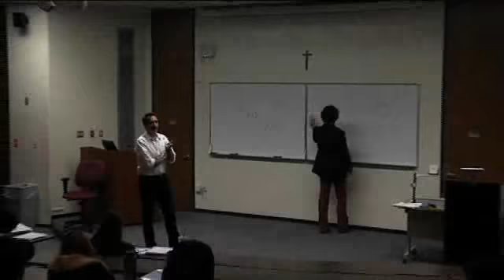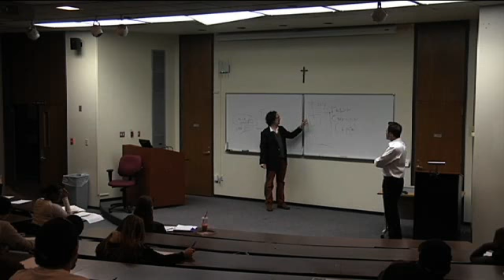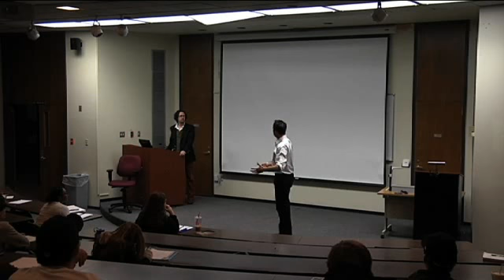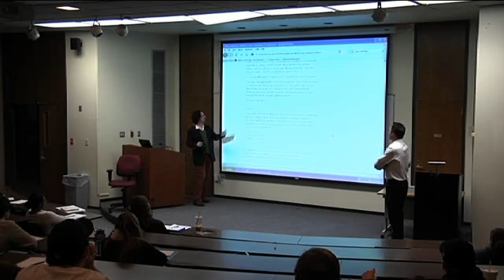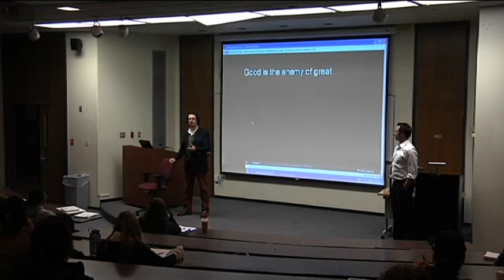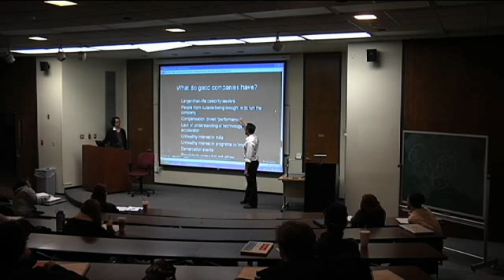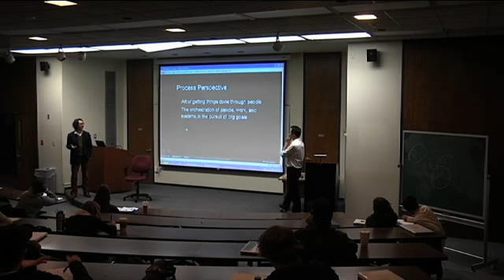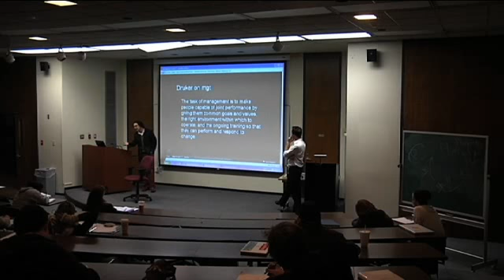George Howard Music Industry Class - Management Course (2/7)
1/25/10. George Howard teaching a management course at Loyola University New Orleans. Part 2 of 7